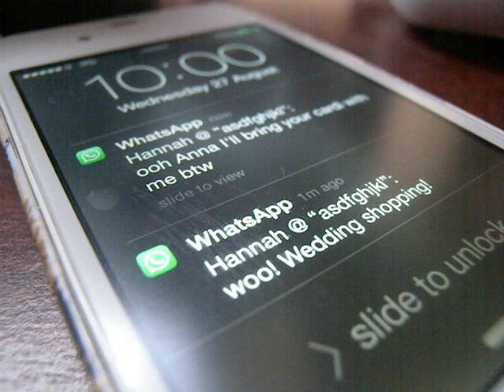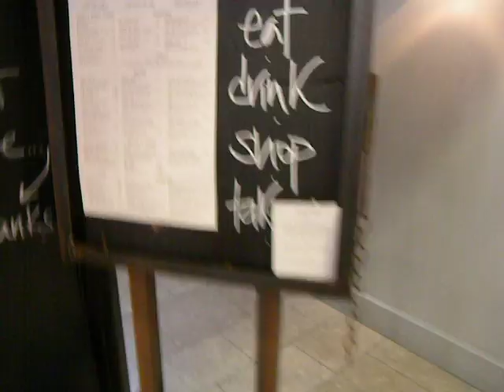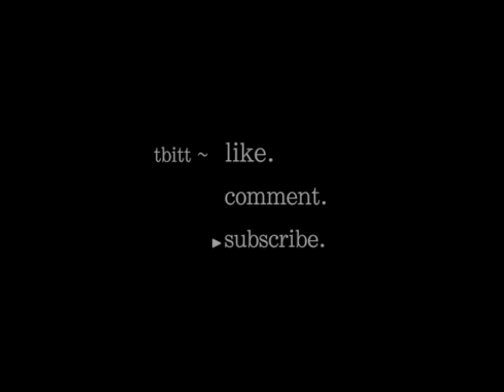Breakfast at Bill's | VLOG #1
First off MUSIC is by Jgmb829 these are his beautiful piano covers of Soyu and Junggigo's 'Some' and G-dragon's 'Who You?' be sure to check him out

Okay, so I decided to kick off with a vlog, although this is from a while ago; i had the footage and thought 'why not edit and see what you can do...'

so yeah, this is just kinda experimental, excuse the bad quality, the shaky camera holding and rough editing, haha i know i'm lacking a lot but i'm still learning so bear with me :)

Anyways, this just kinda shows a fine summer's day of when I had lunch with my lovely girls as they all came back from uni in the summer, so yeah, here it is...

btw if any of you guys live near Chichester, hit up Bill's cause they ain't bad ;)

Thank youuu :)